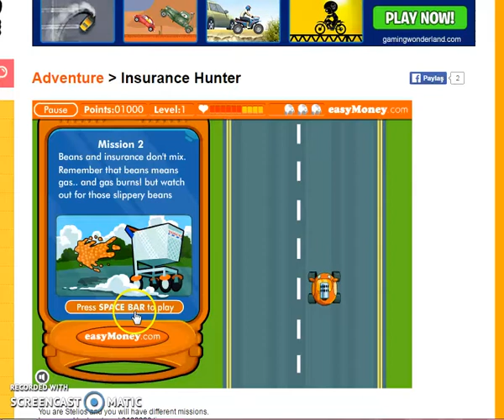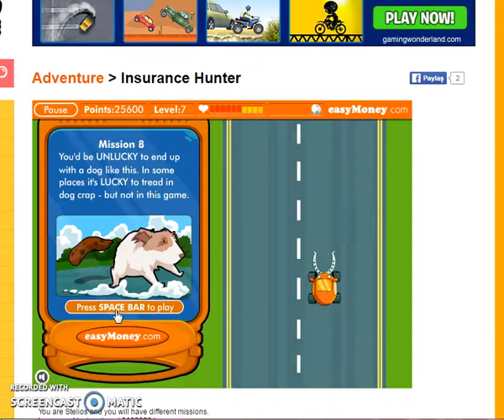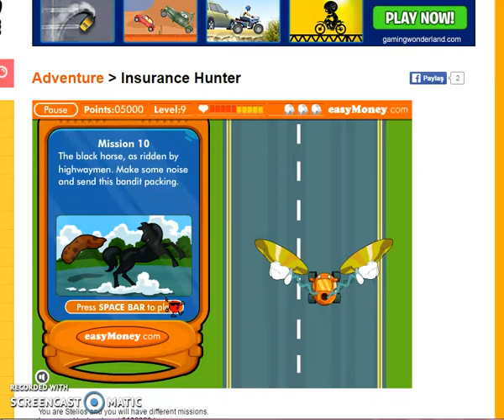Insurance Hunter Game Level 1 11 New 2018